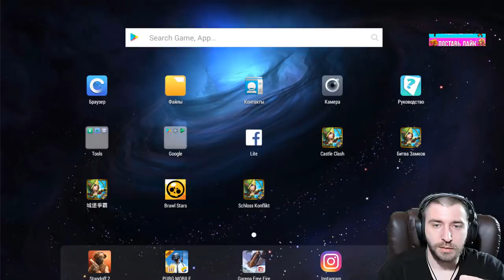МЕГА ХАЛЯВА НА КИТЕ \ БУДЕТ ЛИ НА РУ?! \ БГ \ БИТВА ЗАМКОВ \ CASTLE CLASH